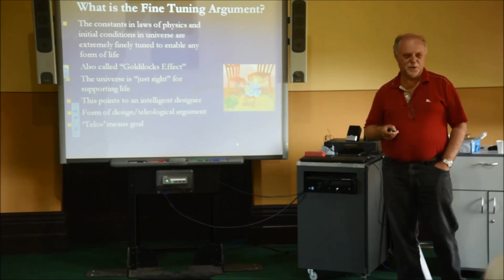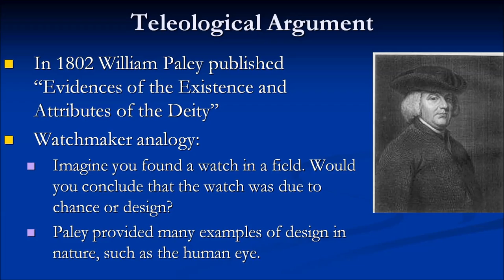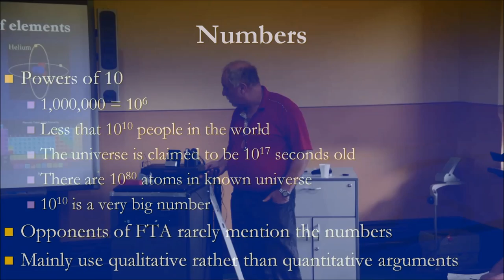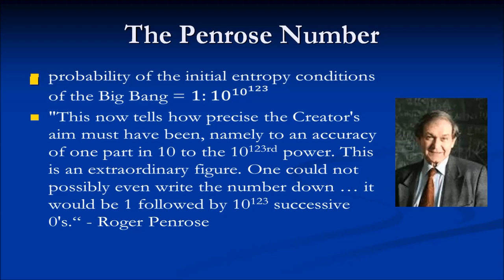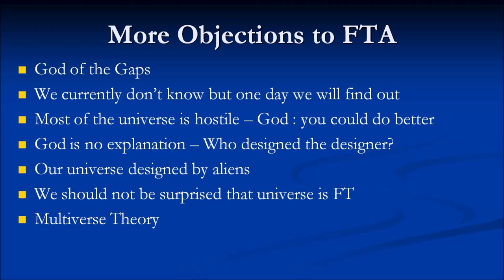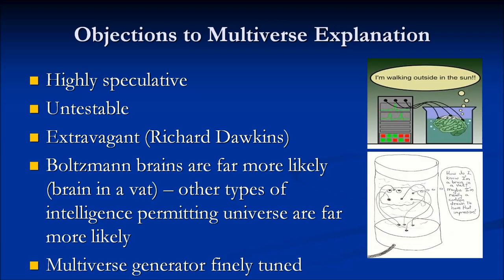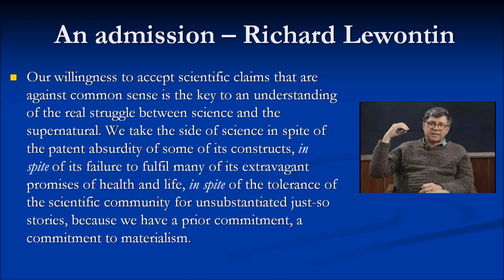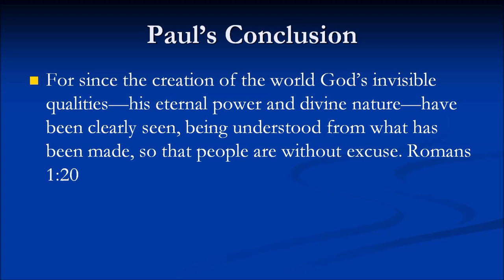Debate on Fine Tuning Argument. Kevin Rogers & Dr John Chandler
This is a mini debate on the Fine Tuning Argument of the existence of God between Kevin Rogers and Dr John Chandler on the 26th of February 2015.